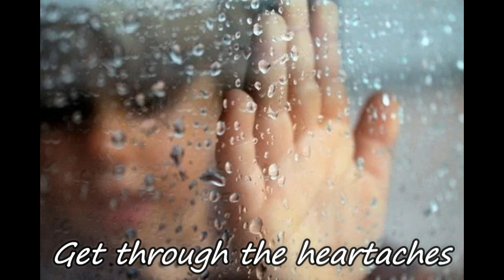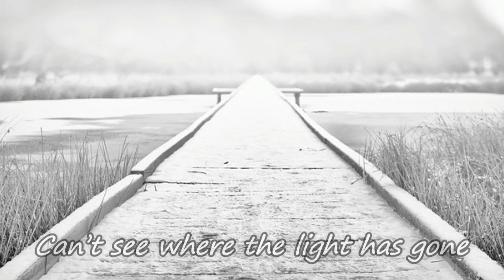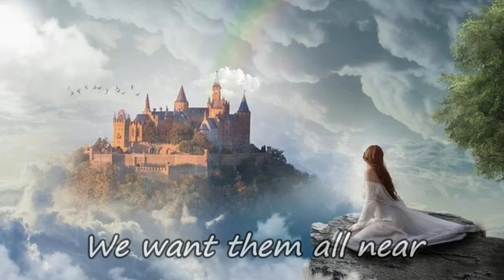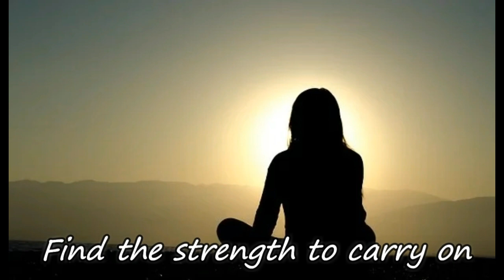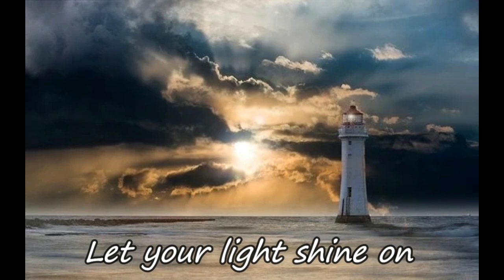When This Is All Done (Subtitled)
Composer Michael Collins
Copyright PRS/MCPS April 2020